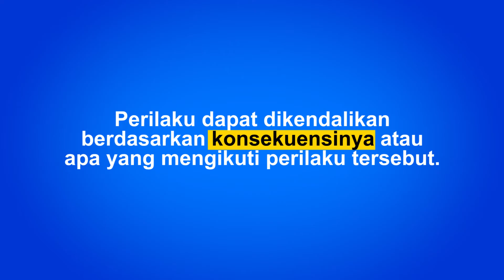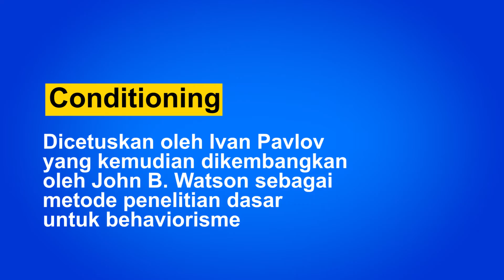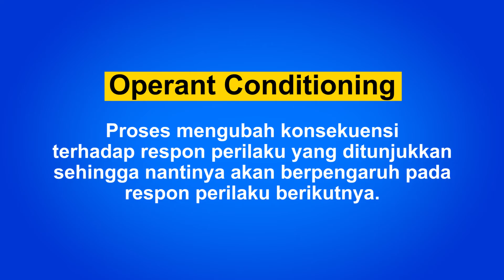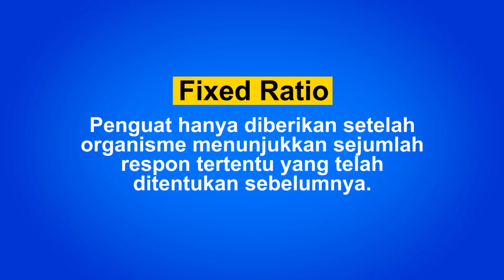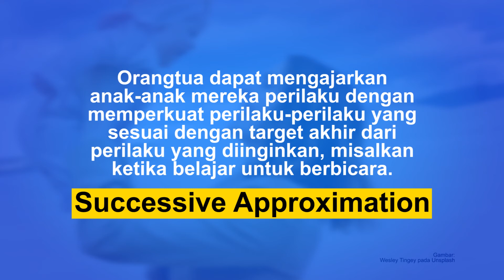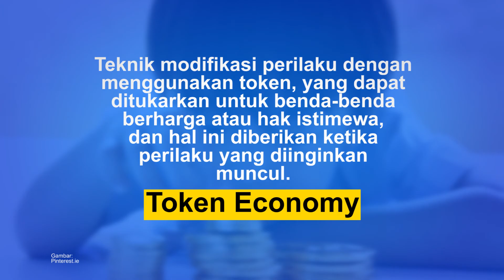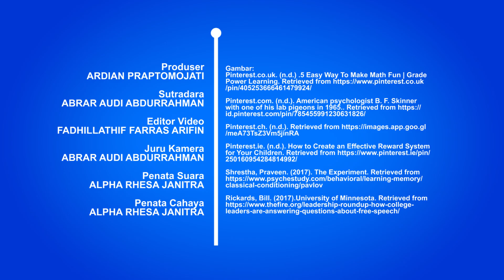Reinforcement Theory - B.F. Skinner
Perilaku dapat terbentuk dari penguatan lingkungan sekitar. Perilaku tampak adalah fokus utama dalam kajian teori ini. Menolak konsep-konsep ketidaksadaran, aktualisasi diri maupun ultimate goal dalam diri individu. Menariknya teori ini berangkat dari penelitian eksperimen yang menggunakan subjek hewan, untuk kemudian digunakan untuk menjelaskan tentang perilaku manusia.